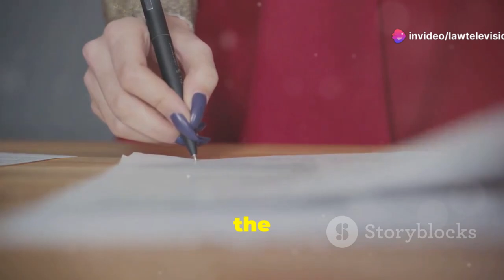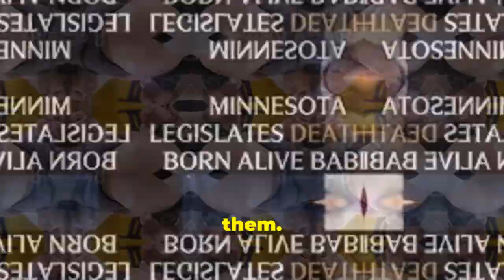Florida Say NO to Infanticide: VoteNO on Amendment #4! Share Follow Subscribe Comment healingtv.org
Florida Beware The baby murder amendment 4 is clearly an attempt by the money making abortion aka baby murder industry, mainly the most misleading named imaginable by a corporate entity, (planned parenthood)which does nothing to help parenthood and has little intentions in planning anything except the sale of baby parts ) and the extermination of babies.
Look at the bill by Minnesotas Governor Tim Walz (Vise Presidential candidate DNC) who sign a law allowing the murder of babies born alive after the attempts to murder them in the womb(abortion) fail, see:(Infanticide (murder of living babies) legal in Minnesota thanks to Tim Walz ) yes during the 1st year after signing the “let living babies die” bill on May 2023 a total of 8 babies were left to die , no food, liquid or medical care after suffering horrific pain, torture, likely legs and arms cutoff for future sale without anesthesia. Imagine struggling through so much suffering and pain and still being born only to be left to die. In violation of the babies constitutional rights these babies are literally MURDERED via starvation, torture without medical care!!
Keeping tabs on the amount of living births from failed abortions is not a good idea for politicians and houses of baby murder so this year ( 2024 )Tim Walz removed that requirement
Kamala Harris has yet to publicly denounce the practice of executing babies born after failed abortions,She is in favor of abortions up until birth which allows many babies to be born alive even after all attempts are made in the womb to murder them.
So who knows how many more babies were murdered this year not just in Minnesota but across America and the world where these houses of murder often fail to treat feed assist babies born after failed abortions. Without any oversight the nations abortion houses of death, Planned Parenthood being the largest and most dominant are able to hide behind closed doors and torture, dismember and dissect babies for sell, a huge unreported revenue stream as well as the murder of babies who survive outside the womb.
Please pray and share with all you know. Make sure to do your research and confirm my statements. Just when you thought Kermit Gosnell was the most prolific serial murderer along comes Tim Walz to legalize infanticide in Minnesota. God Help Us.
Healingtv.org